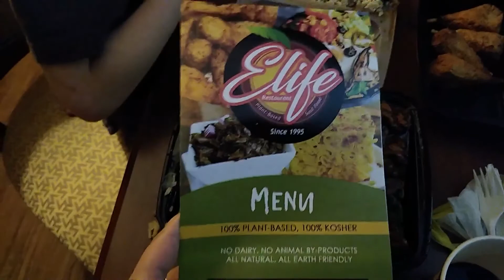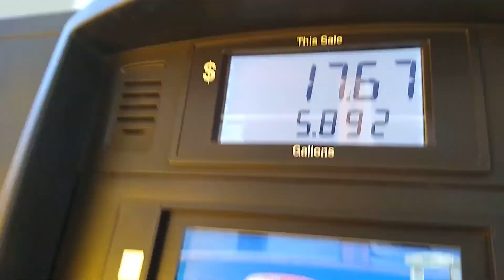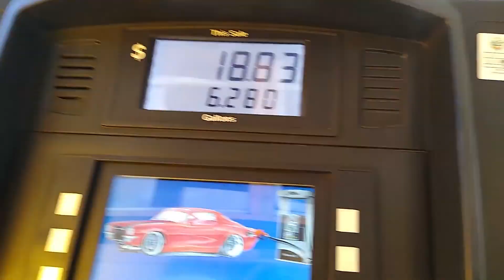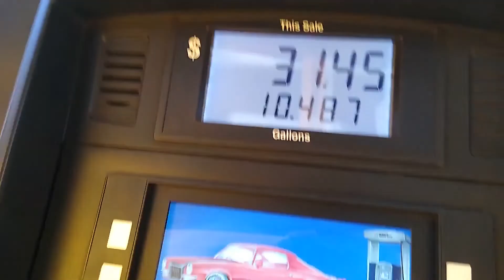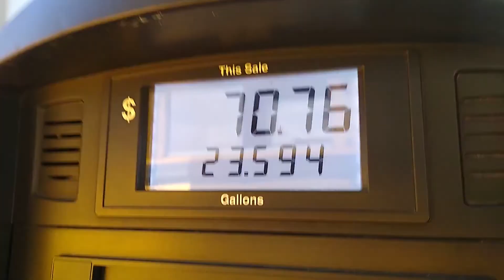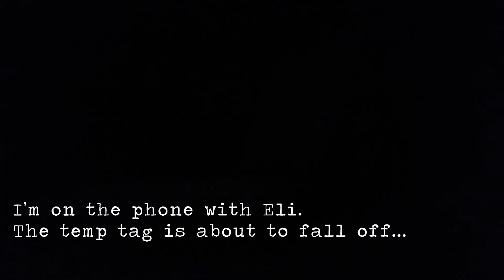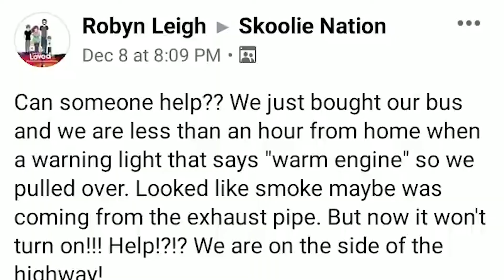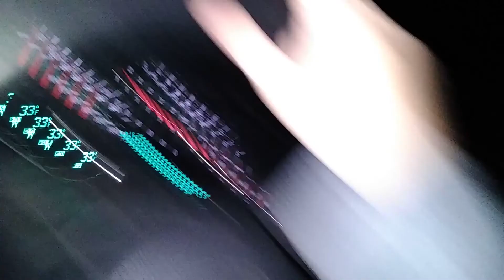Skoolie Search | the pick up | This didn't go how we thought it would | Adventuring Family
We drove three hundred and thirty miles to pick up our dream school bus but... this trip was anything but a dream! We hit so many bumps in the road, but we finally made it home with our future skoolie, Serendipity!
Our family loves to travel and go on new adventures so what better adventure than building a camper/tiny home on wheels out of a 20 year old school bus??? We found the one for us in Maryland, USA!  Everything about this is serendipitous so that's what we named our bus!

MY DSLR

MY ACTION CAM

 I asked our friends and family for some insight on a name and some very well thought out ideas were given but I was pulled to this one: "A nest is built for necessity and safety, it's a home which represents love and safety...made of sticks which represents strength. And feathers, which represents comfort...and it is where babies are nurtured until they're ready to go off on their own..." - Nichole Duetta, lifelong friend, incredibly insightful human being.
And Tender is our family's first initials spelled out, which Nichole also pointed out. I don't think it can get any more perfect!
I am a homeschooling, backyard chicken raising, vegetarian, biological, adoptive, ex-foster, as natural as possible, out door loving, dog loving, always playing catch up stay at home mom to 4 kids